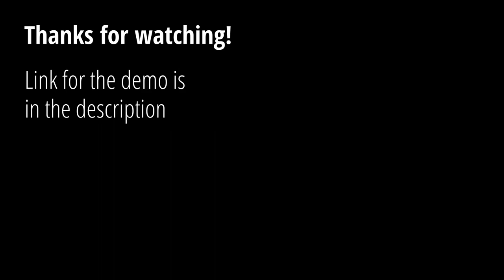How hard is Iron Meat on HARD MODE?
This is a playthrough from my Iron Meat demo stream.  I played through on Normal mode, but Hard mode is something else.